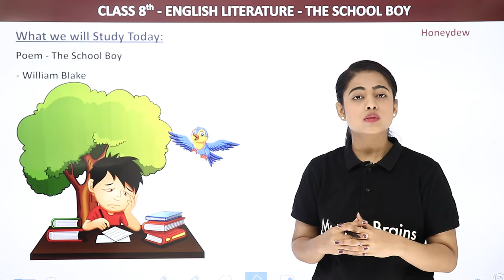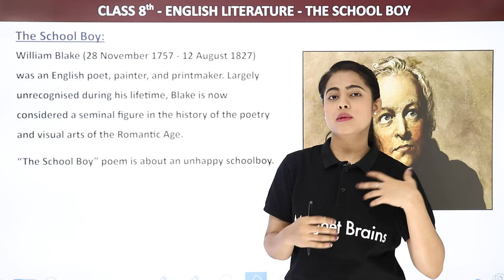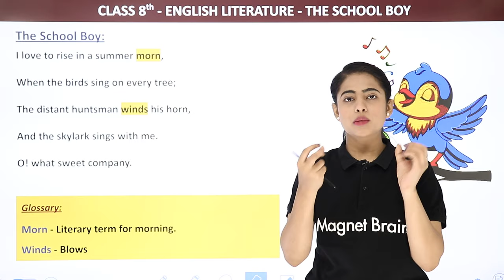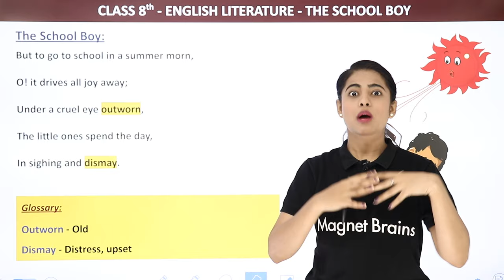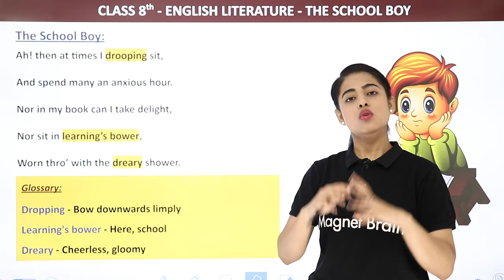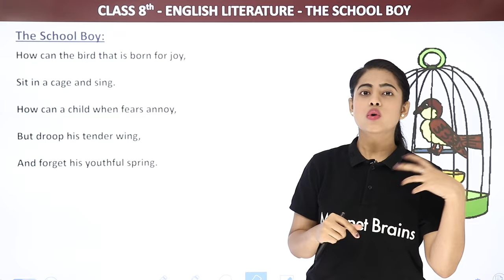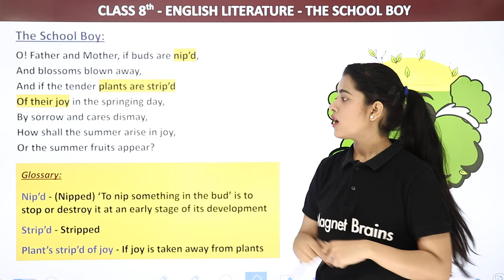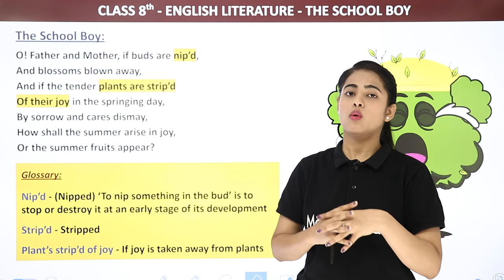Class 8 English Chapter 5 | The School Boy Explanation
✔️ Class: 8th
✔️ Subject: English
✔️ Chapter: The School Boy
✔️ Topic Name: Explanation